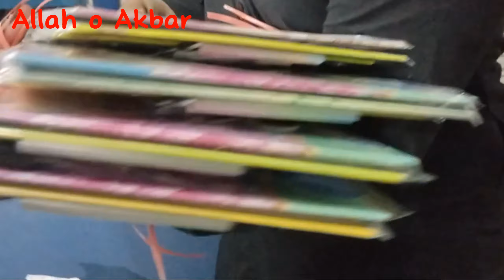Urdu Bazar sy shopping